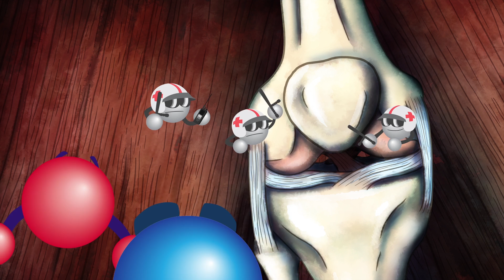Fantastic Voyage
Mack the Molecule, Jose, and Amanda take a trip inside of Keisha's body to get a closer look at how lupus is affecting her.